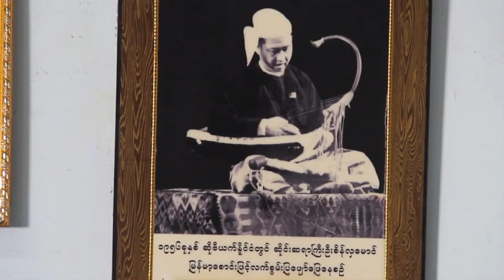အႏုသုခုမပညာကို ျမတ္ႏိုးခံုမင္သူ တစ္ခိုင္လံုးေရႊေအးေအးျမင့္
Women in Myanmar Society
တစ္ခိုင္လံုးေရႊေအးေအးျမင့္ ဆိုတာ တစ္ေခတ္တစ္ခါ လွ်မ္းလွ်မ္းေတာက္ ေက်ာ္ၾကားခဲ့တဲ့ အၿငိမ့္မင္းသမီးတစ္ဦး၊ ျပဇာတ္မင္းသမီးတစ္ဦး ျဖစ္ပါတယ္။ အခုအခ်ိန္မွာ ႀကိဳးဆဲြရုပ္ေသး၊ ေစာင္း၊ ပတၱလားစတဲ့ အႏုသုခုမပညာရပ္ေတြကို လက္ဆင့္ကမ္းအေမြအျဖစ္ သင္ၾကားပို႔ခ်ေပးေနပါတယ္။